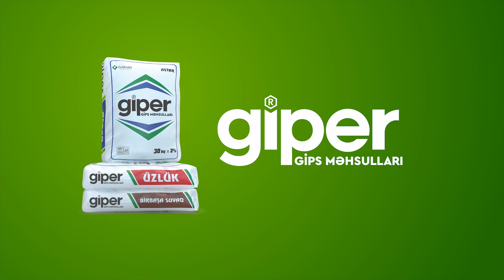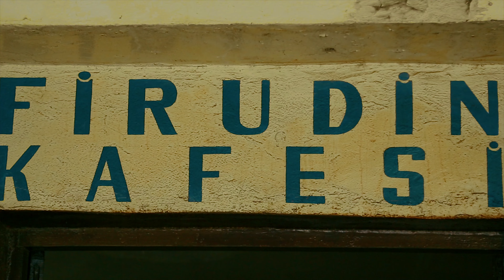BOZBASH PICTURES QOBUSTAN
➤Twitter izləmək üçün: : @Babayevski